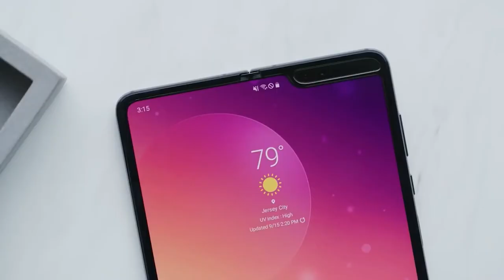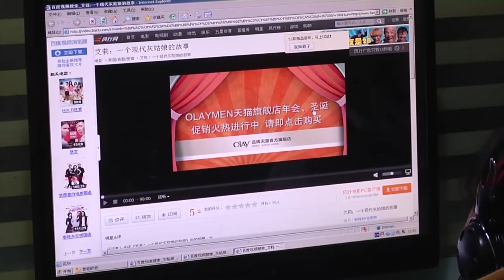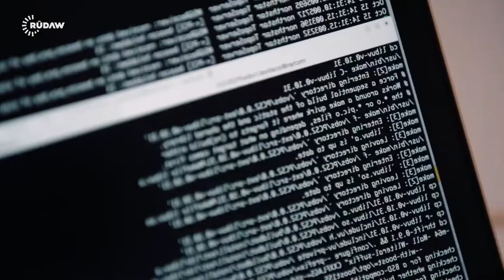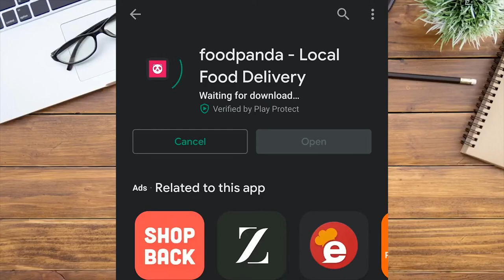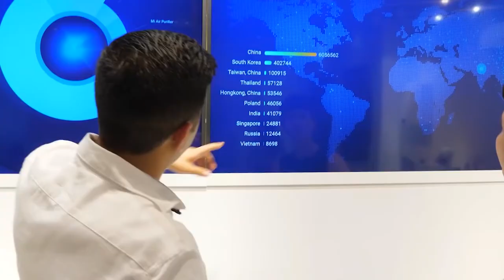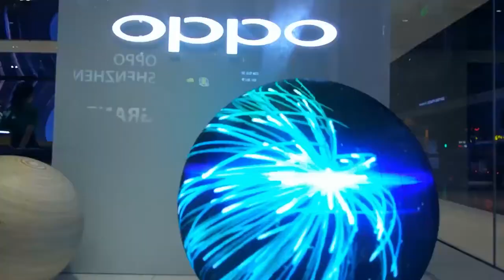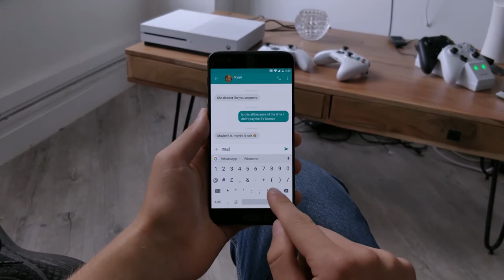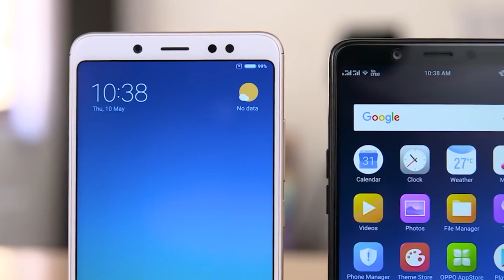Inside China's Biggest Smartphone Brands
The global smartphone industry is still dominated by big brands like Samsung and Apple. But now, Chinese phone makers have entered the game. Brands like Xiaomi, Huawei, Oppo, Vivo, and OnePlus have gained a lot of popularity as well as market share in the US and other countries. Before, these brands were practically unknown, but now, they are filling stores with phones with top-of-the-line specs but lower prices.

What’s behind their success, and why have they suddenly dominated the smartphone space? Find out more in today’s video.